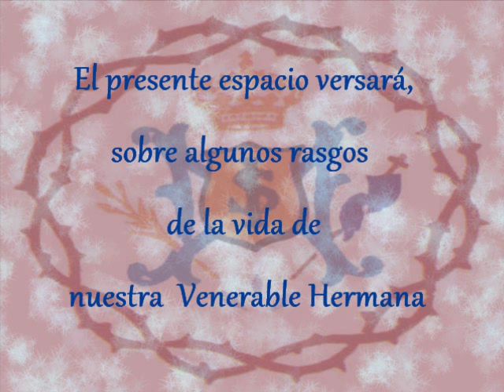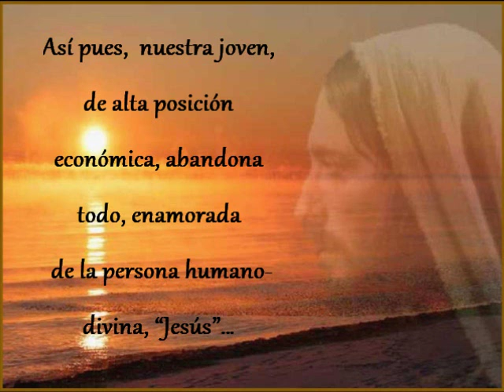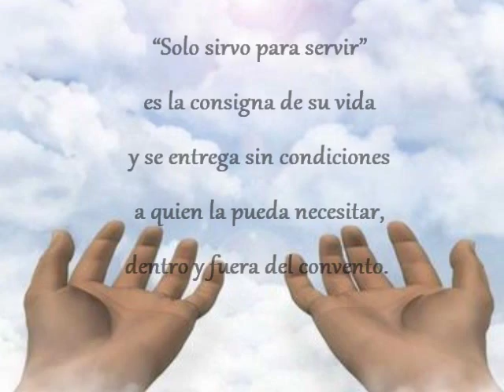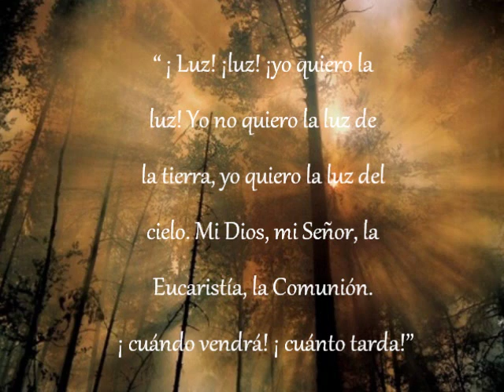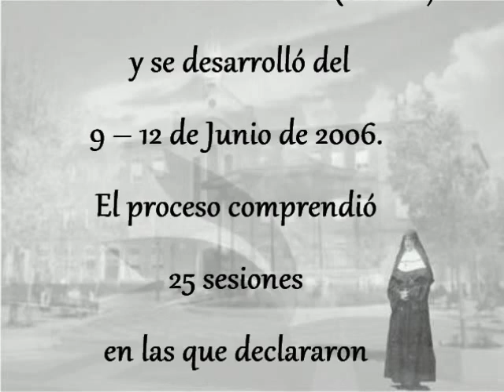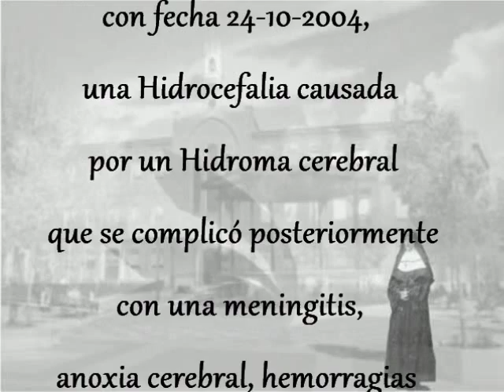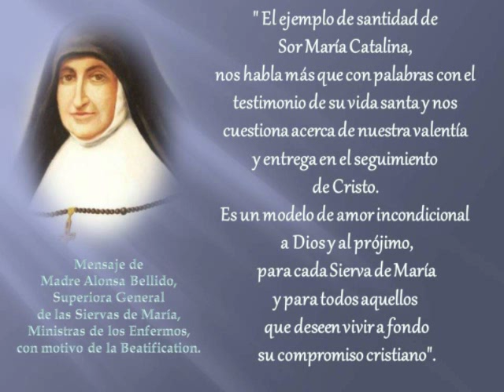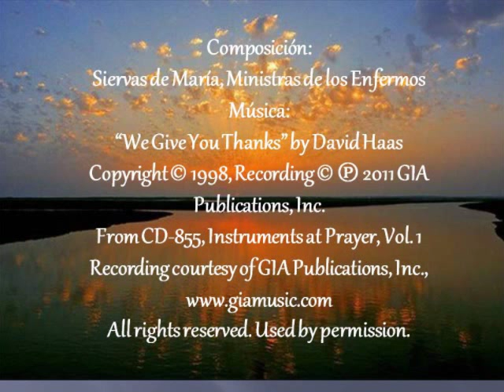Sor Maria Catalina, Sierva de Maria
Beatificación en la Catedral de la Almudena en Madrid.
Video clip sobre la vida de Sor María Catalina, S. de M.